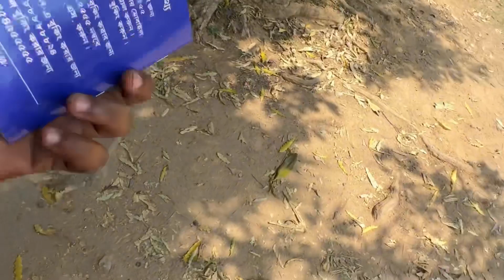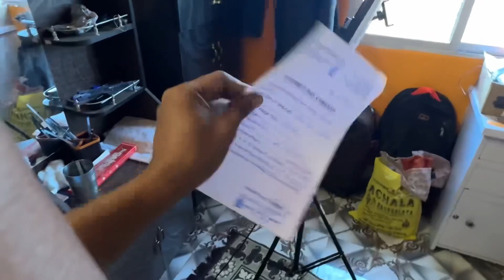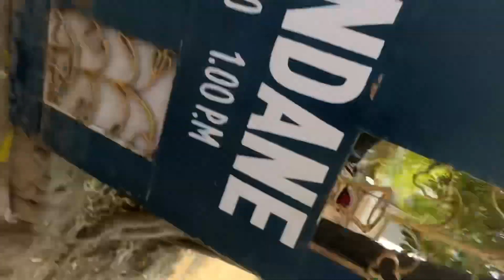😨Aaj Mistree Ne Kya Kar Diya | Phir Se Tur Na Padega😓| Vlog-33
▶️ Main Channel:@DigitalTakPress
🎮 Earning Channel:@RummyWithdrawalProblem